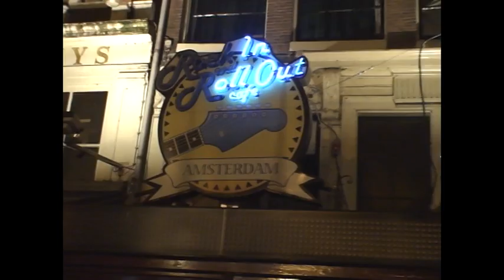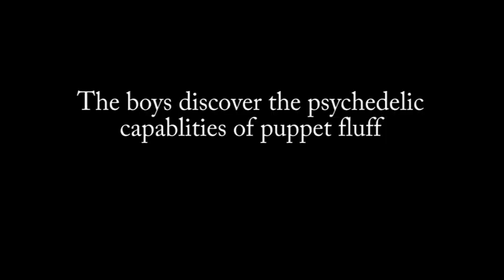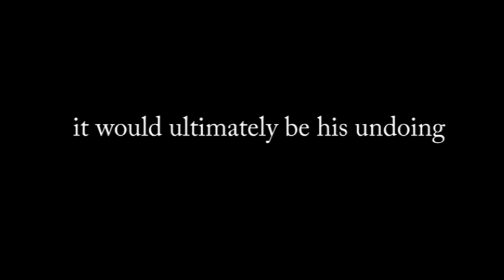The Karmanians - Episode 2 - Big Stars in your Tiny Show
Amsterdam, 2009. A group of local drug addicts share a path to insanity, psychosis & death by  letting The Karmanians into their realm

this is a true story . everything in it is real. no actors. no script, no carny tricks. just the truth, noise & a lot of smoke

episode 2- Meet the karmanians